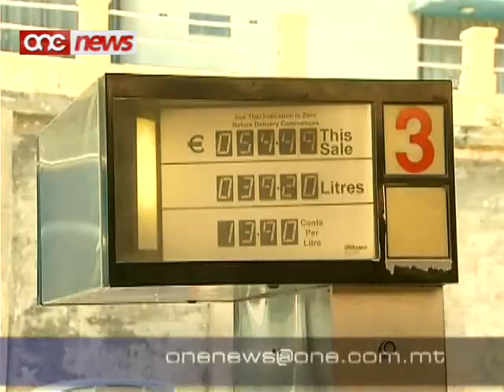Il-Kumpens t'anqas minn €1 fil-ġimgħa lil familji vulnerrabli huwa ġust - Tonio Fenech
Tonio Fenech, l-istess bhal m'ghamel il-Prim Ministru, iddefenda d-decizjoni tal-gvern li jaghti inqas minn ewro fil-gimgha lill-familji vulnerabbli biss bhala kumpens ghaz-zidiet fil-prezz tal-fuel.Il-Ministru tal-Finanzi ddeskriva l-ghajnuna bhala gusta minkejja li mill-inqas mija u ghaxart elef familja m'huma se jircievu xejn ghaz-zidiet fil-prezz tal-energija.